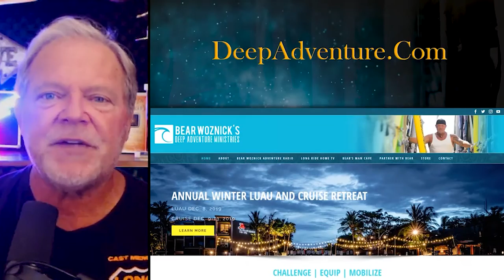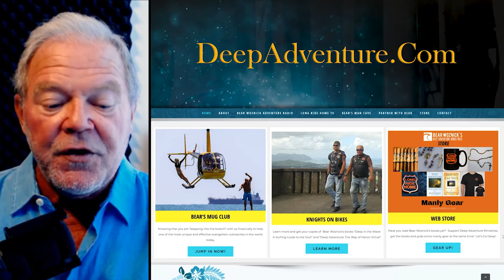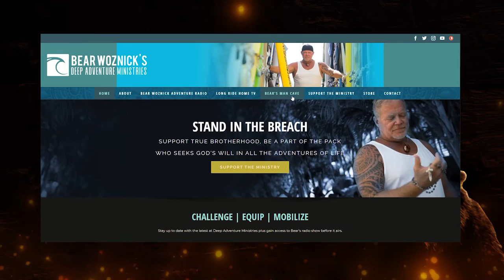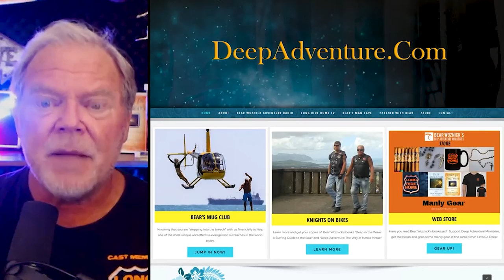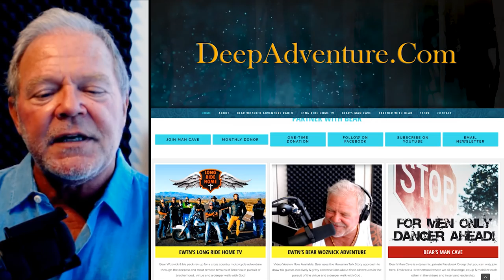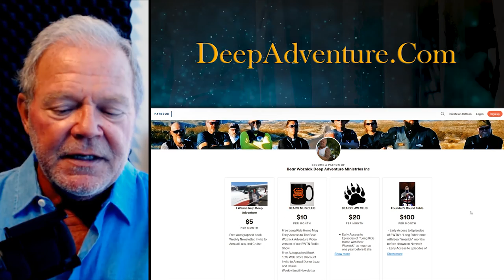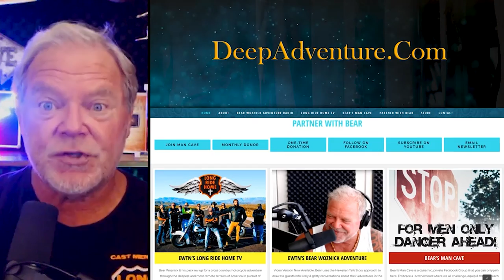BWA497 Jeff Cavins | The Adventure through the Bible | The Bear Woznick Adventure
Jeff Cavins talks about Gods plan for your life and NOT watering down GODS WORD. It's time for us to proclaim the Truth with the Holy Spirit working through us.

Here are a few of our takeaways:
1. We read the bible but the bible reads us too. It's a mirror to our soul.
2. Why is the bible a two-edged sword?
3. Why Jeff recommends reading the narrative sections of the bible.